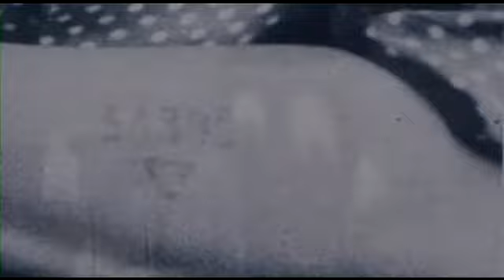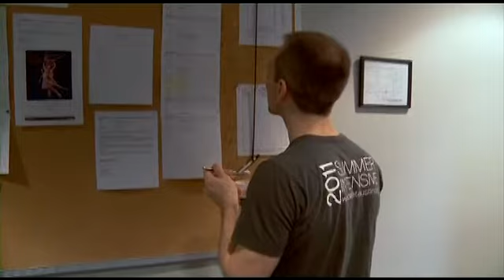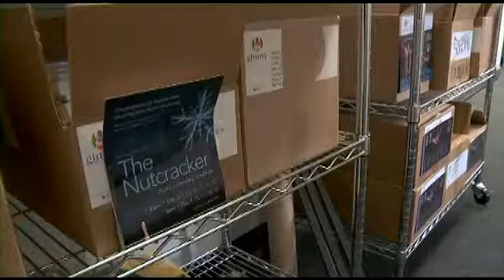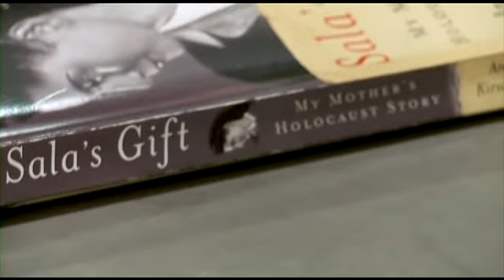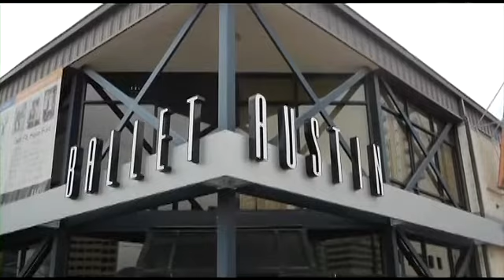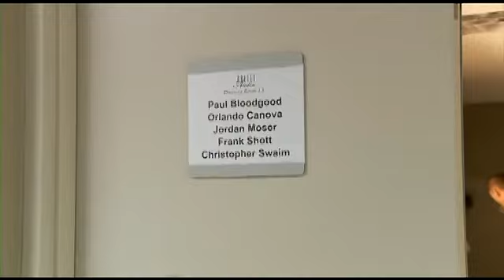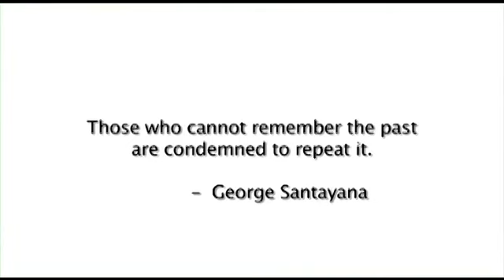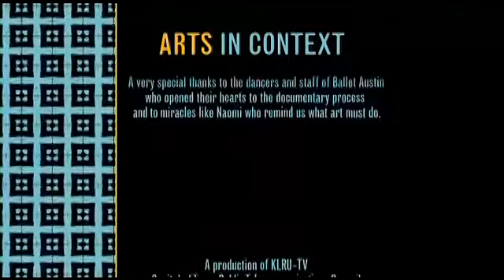KLRU's Arts In Context: Light / The Holocaust & Humanity Project (2012)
Arts in Context spends a month with Ballet Austin, as Artistic Director Stephen Mills and company produce a re-staging of the acclaimed "Light / Holocaust and Humanity Project." With unprecedented access to the dancers and staff on- and off-stage, Producer/ Director Karen Bernstein and Cinematographer Deborah Lewis provide a unique look into the production for Mills’ harrowing work on survival amidst a climate of indifference and hate. Lone Star Emmy Award-winning film.